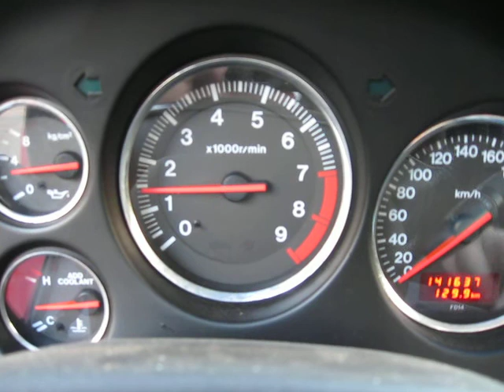JDM Mazda RX7 FD3S warm start walkaround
warm start and some show time of my seven